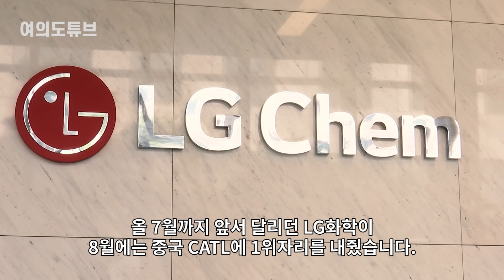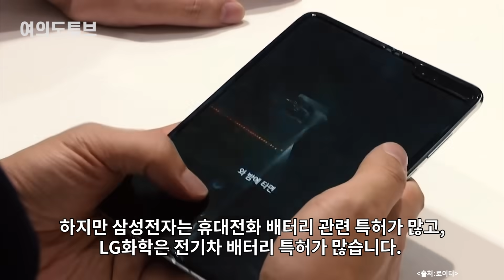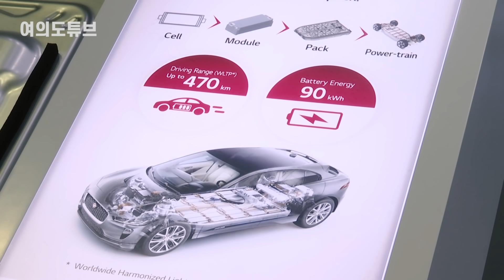[여의도튜브] 中 배터리 공세 나서자 韓 슬쩍 내민 히든카드 “CATL보다 10배 많다” /머니투데이방송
세계 배터리 시장이 엎치락뒤치락을 거듭하고 있습니다. 올 7월까지 앞서 달리던 LG화학이 8월에는 중국 CATL에 1위자리를 내줬습니다. 배터리 시장의 확장으로 LG화학과 중국 CATL의 세계 1위 자리 경쟁이 더욱 치열해질 전망입니다.

아나운서: 선소연
영상콘텐츠: 임다솔
기사콘텐츠: 백승기
기획: 강인형
총괄: 정미경
제작: MTN 머니투데이방송